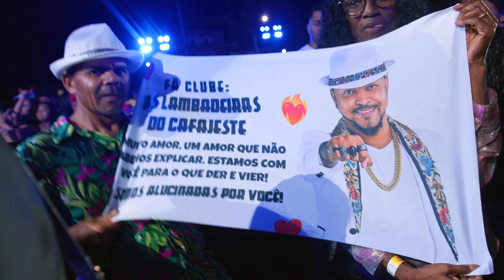Lambasaia - Bom na véa (Clipe Oficial)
▶Projeto: GIGANTES DA ARROCHADEIRA
▶Gravadora: A culpa é de quem
▶Direção Musical: @ricardomoura12 e @rafaelmoura28
▶Direção Geral : Rafael Moura
▶Produtora de Vídeo: Art filmes

CONTATO P/ SHOWS: (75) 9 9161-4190

Letra:
Hoje eu vou dar Pt
nem sei pra onde vou
mas se tu me chamar
eu vou pra onde tu for.
Separa o meu aí
vou passar pra pegar
hoje eu tô cherozin
pronto pra bagunçar

Chamei uma véa banguela pra vir sacudir a poeira
ela trouxe a amiga caolha que manca da perna direita .
Pra dançar lambada não tem preconceito nem mimimi .
O importante de tudo é comer cachaça e botar gostosin.

Hoje eu tô bom na véa, hoje eu tô bom na véa
Só vou nas veinhas (4x)